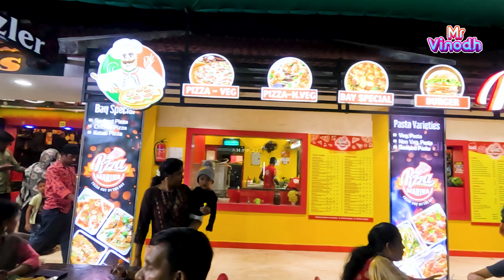Pondy Marina New Joy Land Ride | Weekend Best Spot | Mr Vinodh | Puducherry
Pondy Marina, also known as Pondicherry Marina, is a scenic and picturesque promenade located in the Union Territory of Pondicherry, India. It is a popular destination among tourists and locals alike for leisurely strolls, jogging, cycling, and enjoying the stunning views of the Bay of Bengal.

The Pondy Marina stretches for approximately 1.5 km along Goubert Avenue, also known as Beach Road, and is lined with palm trees, benches, and streetlights. It is a perfect spot to watch the sunrise or sunset and to unwind and relax.

The promenade also features several landmarks and attractions, including the statue of Mahatma Gandhi, the heritage town hall, and the French War Memorial. Additionally, it is home to various restaurants, cafes, and souvenir shops, making it a vibrant and lively destination in Pondicherry.

PONDY MARINAA
4.4
8,267 Google reviews
Tourist attraction in Pondicherry
Address: Dubrayapet, Puducherry, 605004
You visited on Sunday

pondy marina break dance,
break dance Marina,
break dance pondy,
break dance pondy marina,
break dance ride,

Follow on
Break Dance,
Roller Coaster,
Pondy joy Land,
pondy marina beach,
pondy marina beach route,
pondy marina eco beach,
pondy marina beach,
pondy marina beach games,
pondy marina beach Mrvinodh,
pondy marina beach festival,
pondy marina new year 2022,
tora tora ride,
chand tara jhula,
break dance jhula price,
hammer jhula,
octopus jhula,
disco pang pang shorts,
break dance ride,
break dance ride india,
boat jhula,
giant wheel jhula,
pondicherry paradise beach,
pondicherry tourist places,
eden beach pondicherry,
rock beach, pondicherry,
pondy marina beach tamil,
pondy beach,
pondicherry beach,
pondicherry beach resorts,
pondicherry beach resorts tamil,
pondicherry beach house,
pondicherry beach tamil,
pondicherry beach view rooms,
pondicherry beach festival,
pondicherry beach whatsapp status,
pondicherry beach rooms,
pondicherry beach shopping,
pondicherry beach view resort,
pondicherry beach hot,
pondicherry beach stay,